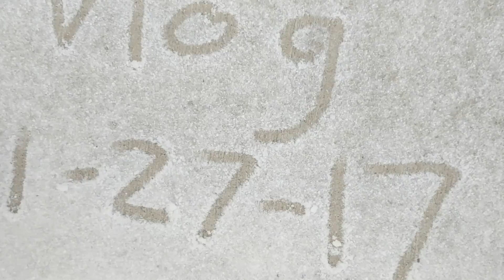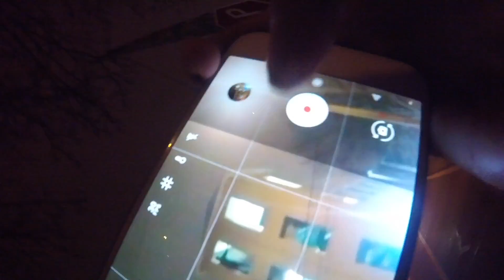he fell!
Another Vlog